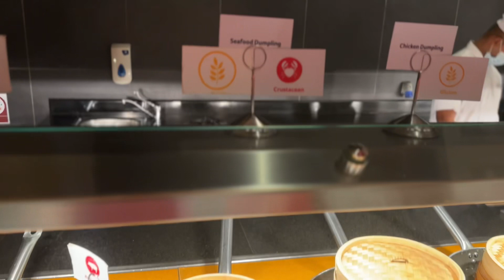Riu Resort -2023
Riu Hotel Dining experience